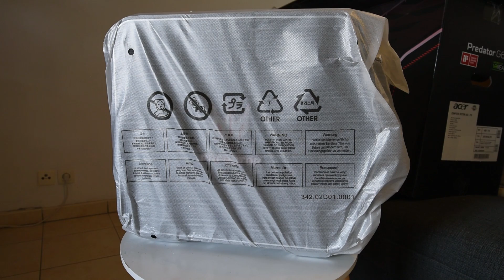Prise en main du Predator G6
Acer m'a fait parvenir un Predator G6 histoire que je puisse m'amuser un peu. En attendant mon test, voici la prise en main de la bête.

La chaine de la Fredzone ! Tests, avis et tutoriels sur l'univers HighTech en vidéo !!